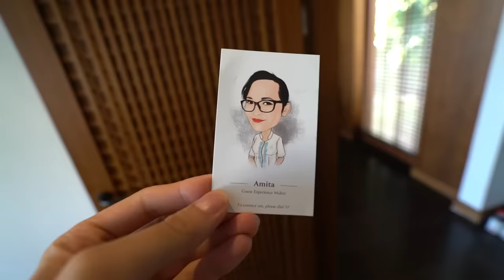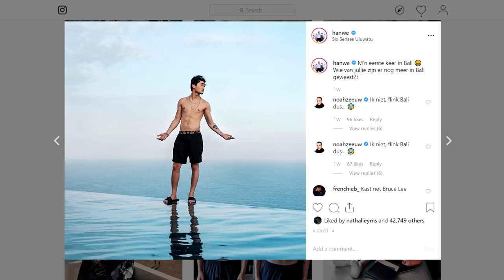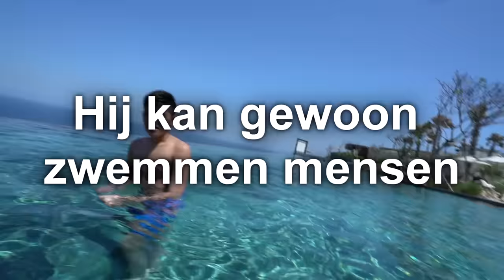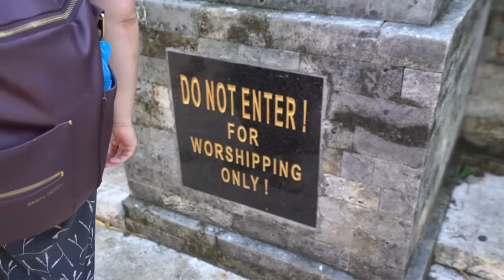Steven (16) kan niet zwemmen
ZWEM STEVEN ZWEM...